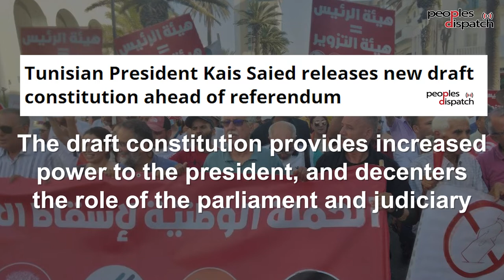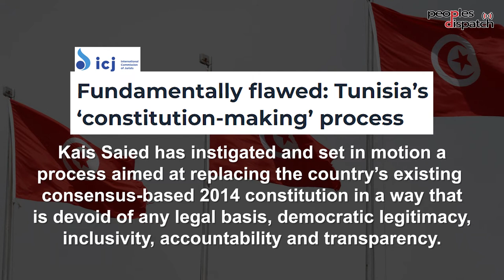What is the controversy around Tunisian President Kais Saied's draft constitution?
On July 25, a national referendum will be held in Tunisia to vote on the draft aof a new constitution being presented by President Kais Saied. The move has faced criticism from political players representing workers’ voices in Tunisia, with numerous parties calling for a boycott of the upcoming referendum. Why is the constitution facing such criticism? Fadil Aliriza, founder and editor-in-chief of Meshkal, answers this and more.